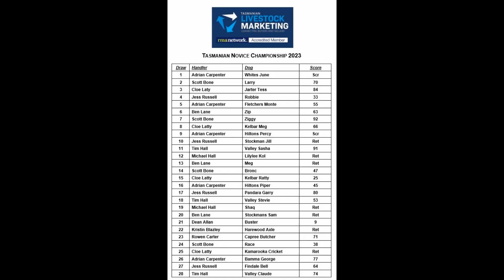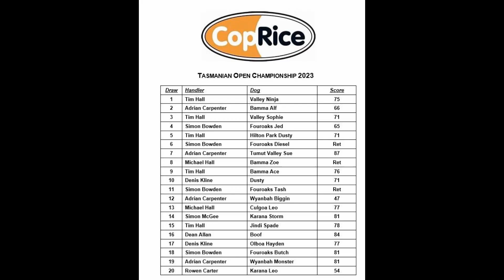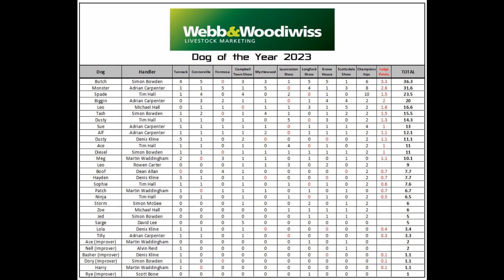Tas Yard Dog Championships 2023 Presentations